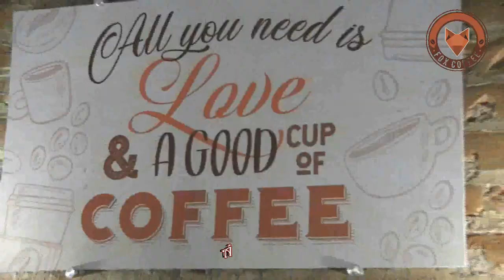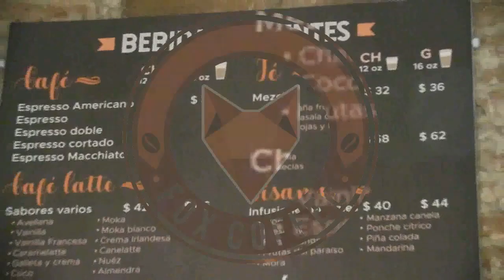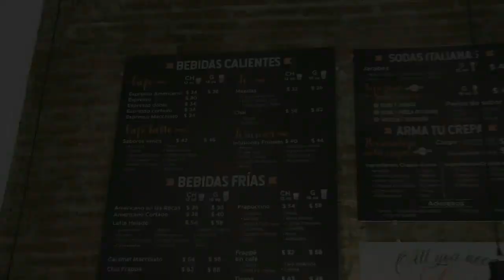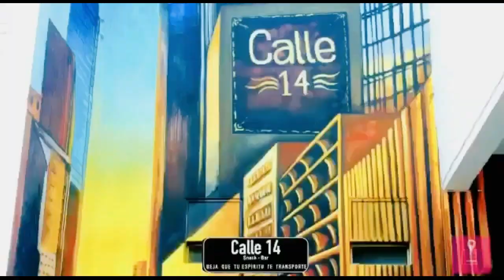Pa´Donde Vamos 2021 Mario Pelayo Precandidato a Presidente Municipal en Casimiro Castillo